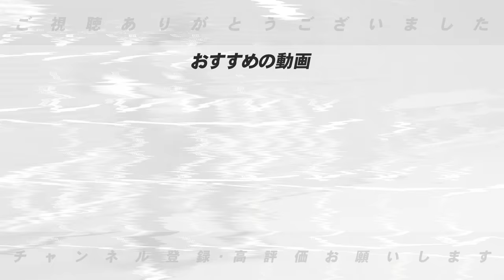【投手編】こんな投手いたのか？良すぎて使われすぎないか心配…高木が開幕してから評価が上がった投手について語ります！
○取材していただきました↓
【前半】